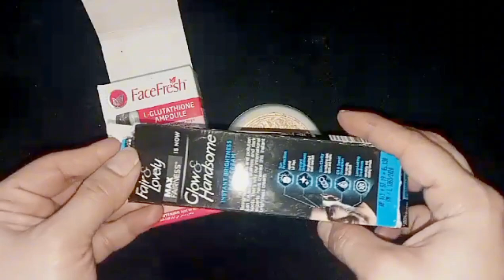Golden pearl Best bridal whitening cream formula skin whitening cream #2023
cream for whiten skin
skin whiten
archi pearl cream
archi cream
pearl cream
formula cream review
fair skin cream
formula night cream
best Pakistani formula cream
skin whitening cream
skin whiteninh formula cream

Golden Pearl Formula Night Cream | Bes..
Asi cream Jo 7dino Mai kry gora kuc...
Hand & Feet Whitening Formula Cream..
Golden pearl formula night cream / Best...
2 Days Skin Whitening Cream || Get Fair.
best bridal whitening cream formula
best bridal whitening
best bridal whitening cream
best bridal skin whitening cream
best bridal facial kit for whitening
and glowing skin
and glowing skin in tamil
and glowing skin in pakistan
api g
Bestyling
whitening cream
whitening cream for face
whitening cream formula without
side effects
whitening cream for hands and
feet
homemade
whitening cream for body
whitening cream formula
X
face Whitening Home Remedy
face whitening home remedy skin
whitening cream 100 results
face whitening home remedy rang
gora karne ka totka beauty tips
by ijaz ansari skin whitening
homemade remedy whitening
formula
face whitening home remedy get
fair skin spotless and blemishes
face whitening home remedy for
glowing glass & spotless skin
face pack for glowing skin rice
milk
glowing tips at home
magical skin whitening pack
malayalam
face whitening home remedy in
tamil
glowing tips at home skin care
side effects
whitening cream formula for
hands and feet
whitening cream formula for face
business
whitening cream formula for oily
skin
hands
whitening cream formula best
whitening cream formula in
pakistan
whitening cream formula 2023
hands famiha cooking hub
skin care
skin a cream
skin whitening
live results
korean
live results
skin whitening home remedies
korean
skin whitening hacks
skin whitening home remedies in
winter
skin whitening home remedies dr
bilquis
skin whitening homeopathic
medicine
for men
with coffee powder
coffee
gora rang kerny
gora rang karne wali cream
gora rang karne ke totke
gora rang karne ki cream
gora rang karne ke liye
gora rang karne ka totka
gora rang karne ka wazifa
gora rang karne ke liye cream
gora rang karne ka formula
gora rang karne wali tips
gora rang karne wale totke
rang gora kerny
rang gora karne ke liye
rang gora karne ka formula
rang gora karne wali tablet
rang gora karne ki tip